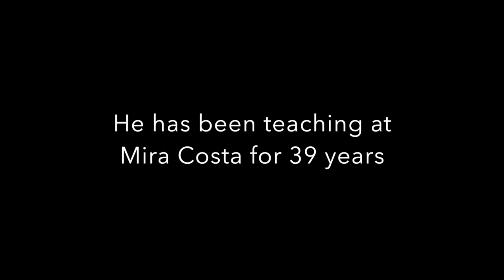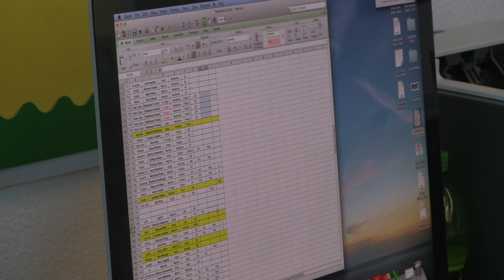Team Heideman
By Jimmy Shaw, Connor Layden, and Mira Laing

In 2011, beloved Mira Costa English teacher John Heideman was diagnosed with prostate cancer. Recently, his conditions have worsened, as he is now fighting metastatic cancer of the bones and tumors in his liver.

After 39 amazing years Heideman has taught at Mira Costa, the students wanted to give back and show their appreciation for his life changing presence on campus. Seniors Noelle Thomas, Luke Jelmini, and Dillon Patel organized a surprise event for Heideman, printing out T-shirts with the phrase "Keep Calm and Fight On" written on them.

The surprise was a success, as Heideman exited his classroom at lunch to find hundreds of students and faculty members waiting for him, all sporting Team Heideman T-shirts. As he made his way under the youth soccer-esque tunnel of love and towards the stage, his family members and close friends were there waiting for him, hugging and embracing him with tear-filled eyes.

After several speeches by those who know him well, Heideman took center stage, delivering one of the many powerful and inspirational speeches that had earned him the hearts of many Mustangs. His optimism radiated through the morose subjects just as they always had, finding the silver lining in even the darkest of clouds.

Thank you, Mr. Heideman, for 39 amazing years at Mira Costa.